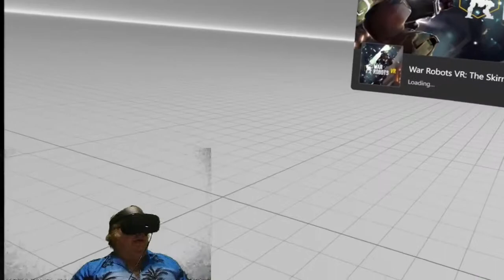VR War Robots The Skirmish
War Robots VR: The Skirmish is a short, but highly immersive teaser-shooter in the universe of the War Robots franchise.
Experience the dark atmosphere of a global never-ending war combined with the feeling of sitting in the cockpit of a giant robot, ready for anything that lies ahead.
Take full control of your armed and dangerous robot and find out what brought you and your squadmate to a city torn by endless battles.

Features:
A unique atmosphere in the already established universe of War Robots
Fast-paced shooting mechanics
A very comfortable VR experience
Supports Oculus Rift and HTC Vive
Additional Details